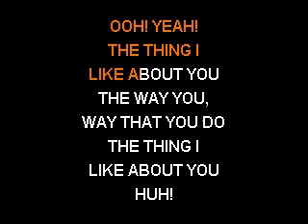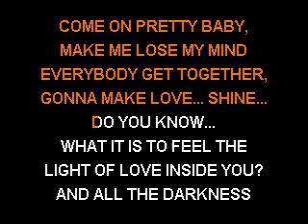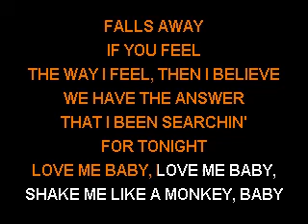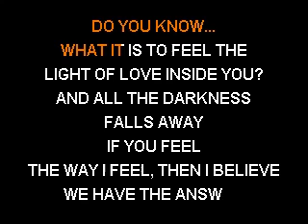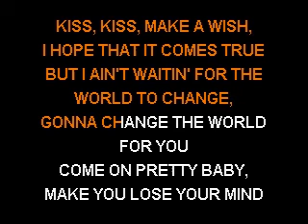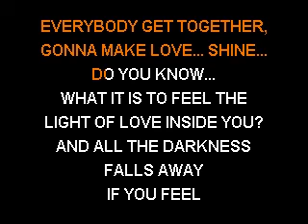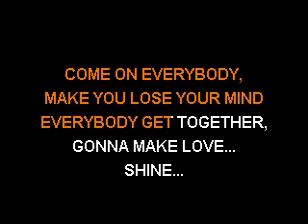Dave Matthews Band - Shake Me Like A Monkey - Sofa King Karaoke